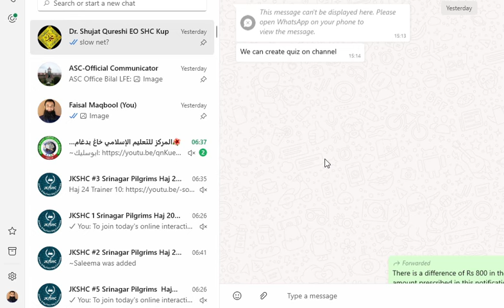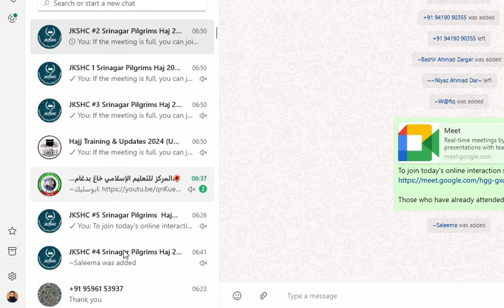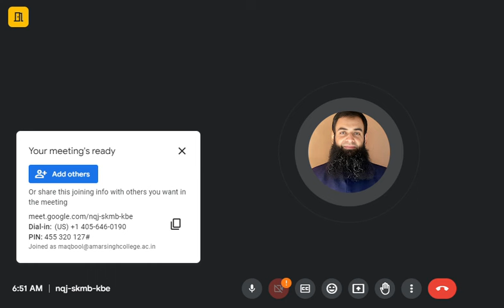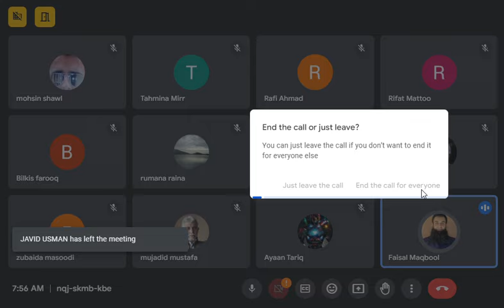From Madinah to Makkah - Online Hajj Training Session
In this Online Hajj session, we talked about the following:
1. Travel from Madinah to Makkah
2. Reaching Azizyah in Makkah
3. Preparing to leave for performing first Umrah.